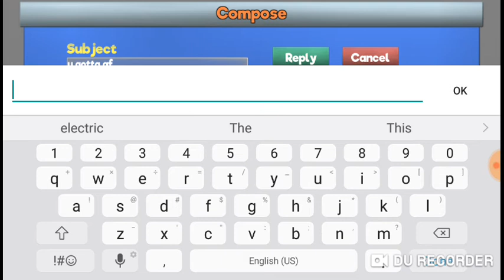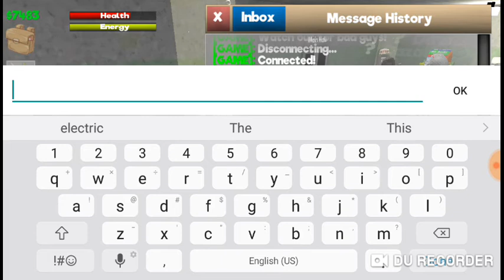THE STUDENT ARE TURNING TO ZOMBIES- School of Chaos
This is absolute Chaos